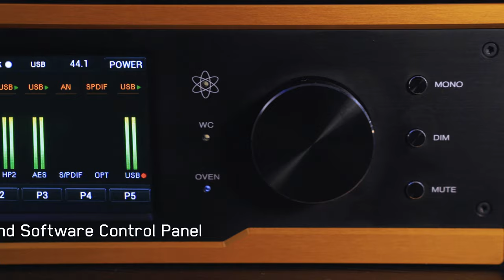Antelope Audio presents AMÁRI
AMÁRI is the latest reference grade AD/DA converter from Antelope Audio and the first one on the market to offer 138 dB dynamic range.

or trusted dealers worldwide.

AMÁRI will suit the taste of both the most demanding audiophile users and mastering engineers looking for the ultimate performance and sound quality. AMÁRI offers 24-bit 384 kHz conversion and extended feature set including DSD256 support, 2 headphone outputs with user-selectable output resistance and stunning unit design with convenient touchscreen control. AMÁRI owes its outstanding sound to a unique 8× DAC architecture (4 × CS43198 chips per channel). This in combination with the pristine Antelope Audio-style clocking and conversion results in a drastically enhanced stereo image, unbeatable sonic depth and organic musical detail.

AMÁRI is a mastering-grade converter whose two high-power stereo headphone outputs come with dual DAC architecture, individual volume controls with digital trim and the fore-mentioned selectable output impedance. The latter being designed to serve as headphone membrane weight compensation. This next level control of your headphone outs will satisfy the most dedicated headphone collectors and users as it lets you configure AMÁRI to be perfectly compatible with your headphones of choice. The unit’s dual-amp design eliminates potential temperature drifts and delivers differential signal quality.